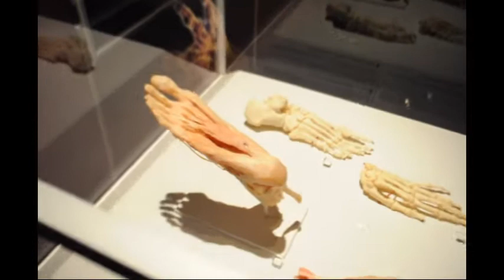Wystawa Human Body w Gdańsku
Kontrowersyjną ekspozycję, na której znajdują się między innymi zakonserwowane ciała oraz części ludzkiego organizmu, będzie można zobaczyć już od czwartku w Garnizonie Kultury w Gdańsku.